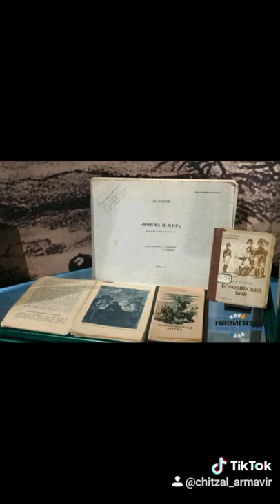Лев Толстой. Интересные факты